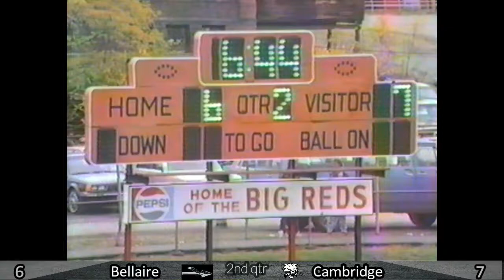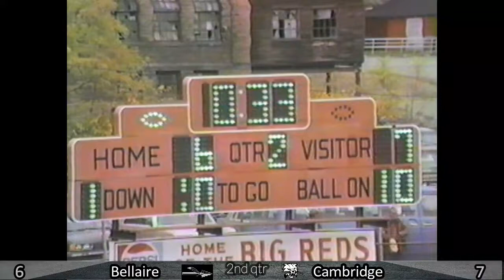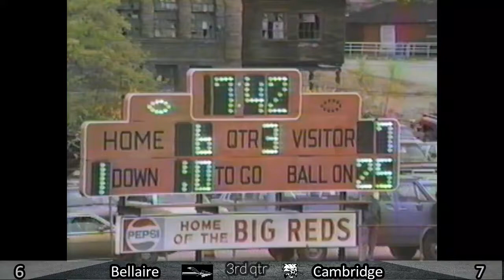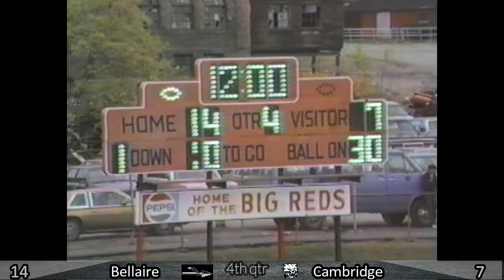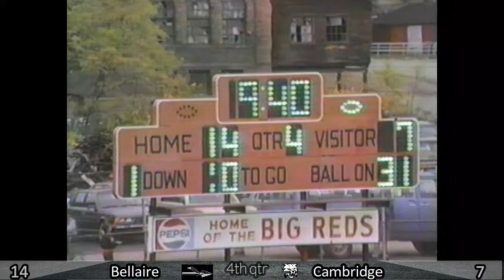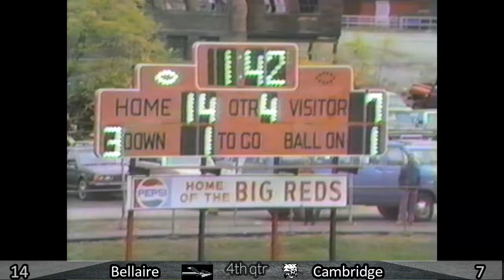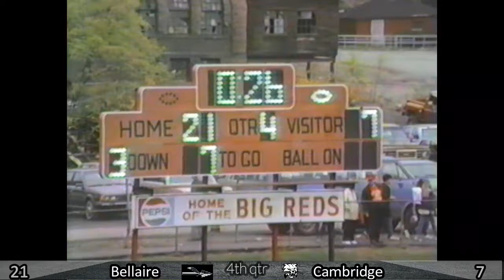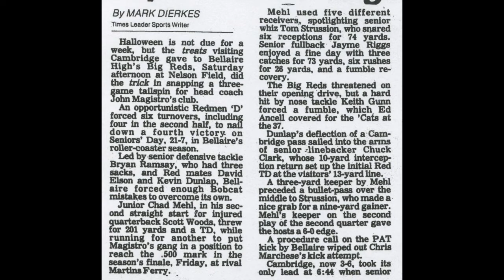Bellaire HS Archives: football - 1986 v. Cambridge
Bellaire (Ohio) High School Archives: football - Oct 25, 1986, week 9: Cambridge Bobcats v. Bellaire Big Reds at Nelson Field, Bellaire, Ohio. Bellaire finished the season at 5-5 behind Chad Mehl, Phil Green, Bryan Ramsay, Tom Strussion, Chuck Clark, Chris Marchese, Darren Kinder, and Scott Woods. Cambridge was led by Keith Gunn and Marty Lohetay.